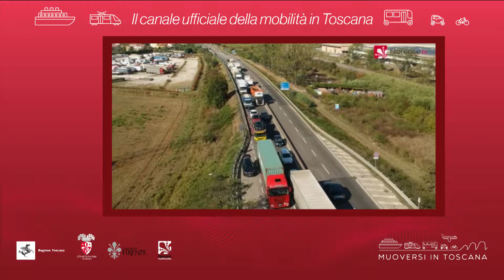Muoversi in Toscana - Edizione delle 16.30 del 21 ottobre 2019